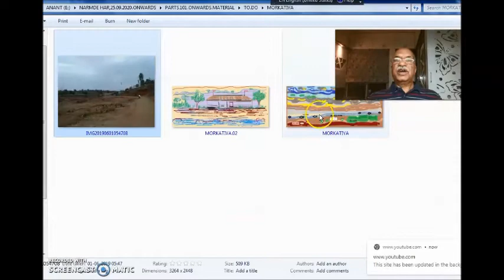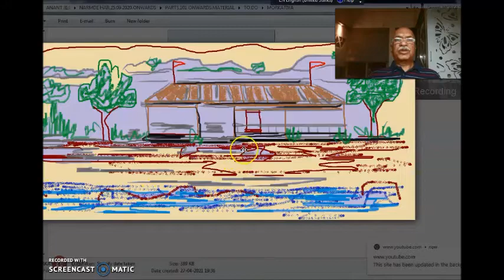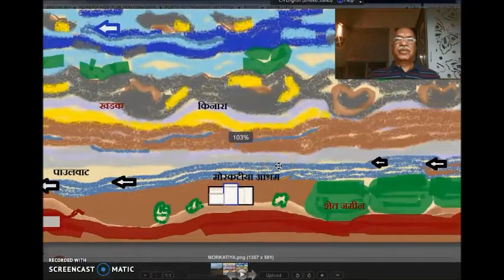Narmada Parikrama | मोरकटिया दर्शन | PART 326 |MARATHI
नर्मदे हर ,
आपण मोरकटिया नावाच्या गावात पोचलो. ती हकीकत आपण ऐकलीच आहे.
त्याचाच पुढची माहिती म्हणून आज ह्या भागात तिथला प्लान दाखवीत आहे.
त्याच प्रमाणे समोरून आश्रम कसा दिसतो ते पण रेखाचित्र दाखवीत आहे.
दोन्ही ग्राफिक्स कॉम्पुटर वर काढलेली आहेत.
बघा कसा वाटतो हा भाग ?
आजचा भाग देखील बिना माईकचा आहे.
मजा येईल चला वर्णन ऐकू या !
नक्की सांगा !
नर्मदे हर
नर्मदे हर
नर्मदे हर
संतोष कुलकर्णी
सुषमा कुलकर्णी

दक्षिण तटावर अमरकंटक पासून पुढच्या प्रवासाचे महत्वाचे टप्पे आपण ह्या लिंक्स  वर बघू शकता :

उत्तर तटावर अमरकंटक पासून अलीकडच्या प्रवासाचे महत्वाचे टप्पे आपण ह्या लिंक्स  वर बघू शकता :

अवश्य कळवा हा भाग कसा वाटला ?
नर्मदे हर
संतोष कुलकर्णी
सुषमा कुलकर्णी
हा VIDEO आवडल्यास आपल्या मित्र, नातेवाईक , हितचिंतक ह्यांना देखील नक्की पाठवावा.
तर , ऐकुया चला
नर्मदे हर,
थोडीशी पार्श्वभूमि जाणून घ्या :
नर्मदे हर,
आमची नर्मदा परिक्रमा , ओंकारेश्र्वर इथून प्रारंभ झाली व तिथेच संपन्न झाली .
 २६ नव्हेंबर २०१८ ते १४ जून २०१९ अर्थात बरोब्बर २०० दिवसात ही पायी परिक्रमा पूर्ण झाली.
नंतर आपण  “आमची अविरत परिक्रमा “ हि मालिका सुरु केली .
त्यात प्रत्येक मुक्कामाचे वर्णन करायचा प्रयत्न सध्या करतो आहोत.
जिच्या आशीर्वादाने ही  परिक्रमा घडली त्या सर्वसाक्षी मैय्यालाच हे सर्व भाग विनय पूर्वक अर्पण.
नसेल केले तर आधी करून घ्या
नर्मदे हर,
संतोष कुलकर्णी
सौ.सुषमा कुलकर्णी